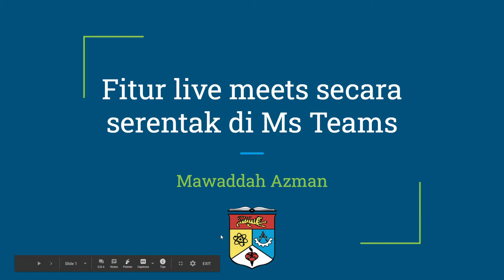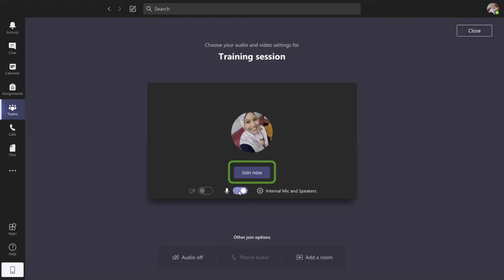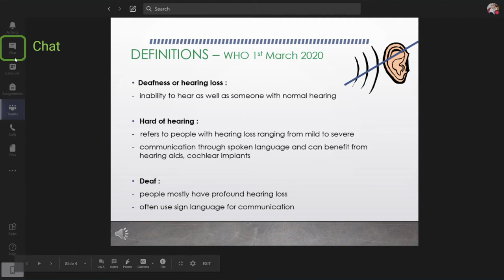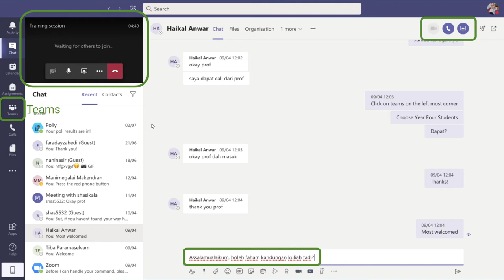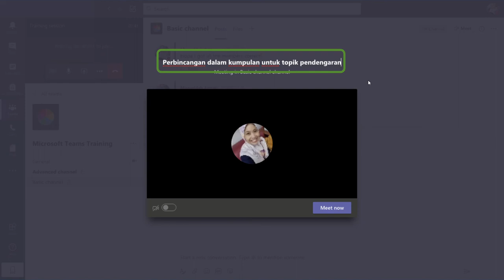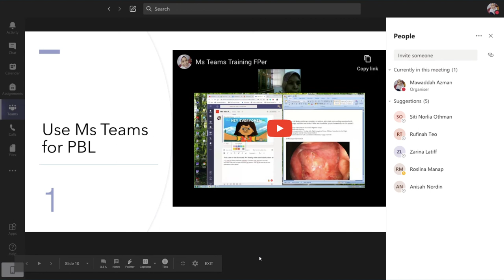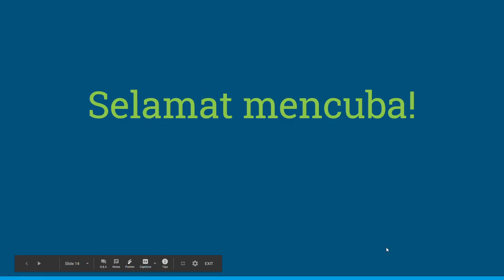Fitur pembelajaran segerak secara serentak di Ms Teams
Simultaneous live meets on Microsoft Teams